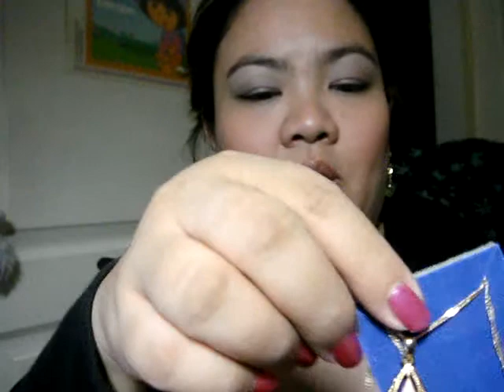Necklace Collection Part 1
Hi! Finally, I was able to film and post this long time promise - My Necklace collection.  My necklaces are all over the place so it took much time to gather everything. This is one of my weaknesses so I have a huge collection.  This is Part 1 of 3 so please do watch parts 2 & 3.